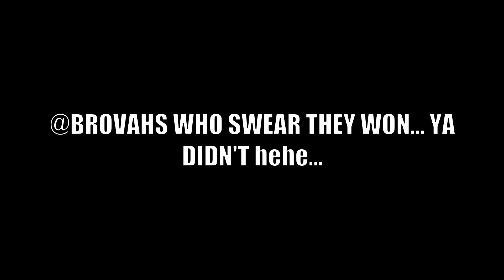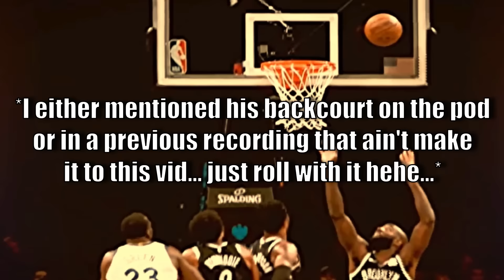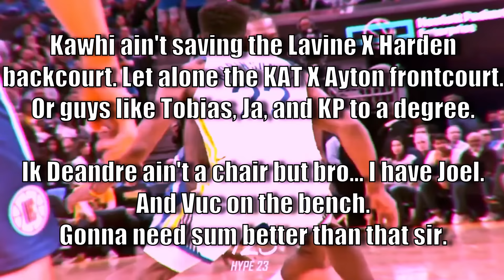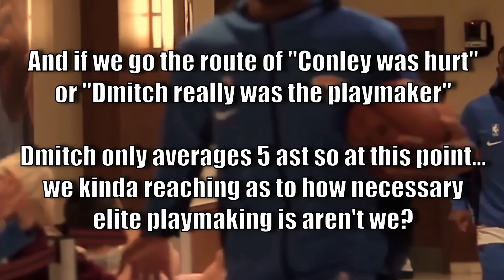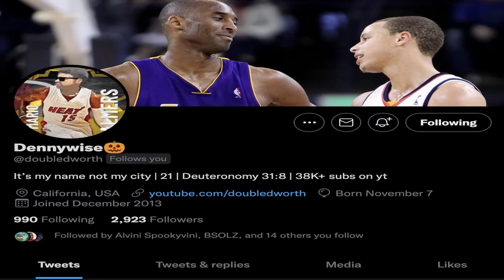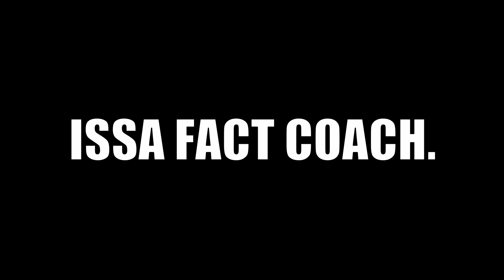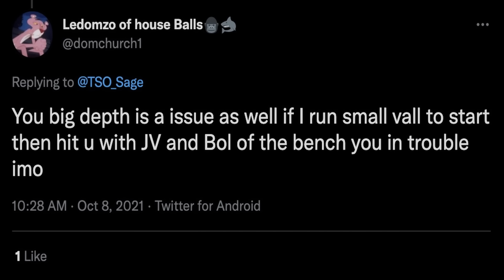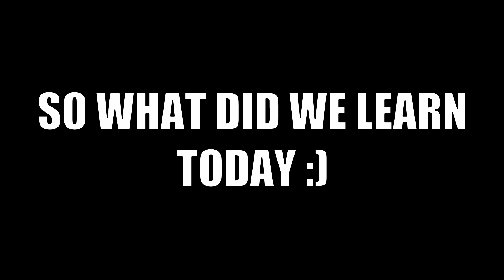I DOMINATED an NBA YouTube Draft but THEY ARE IN DENIAL!!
Sage in 4. Simple as that.